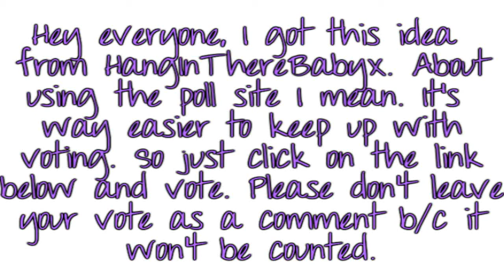Have A Voice! Vote For The Newest Character Of Knocked Up!